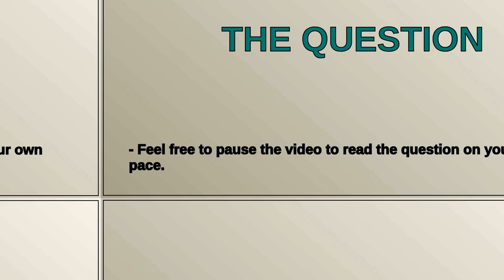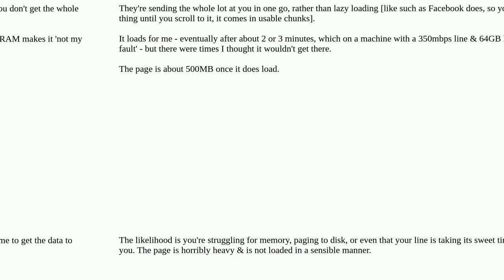This site crashes every single browser on my PC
A special thanks goes out to the community

  windows-10 browser